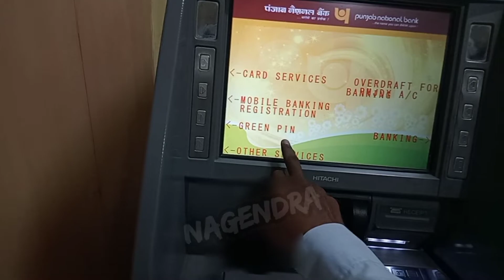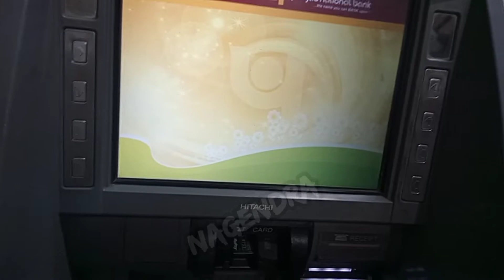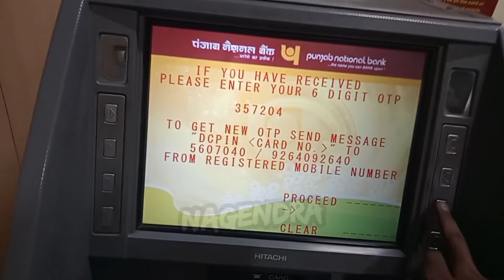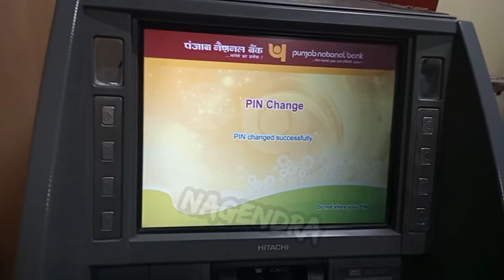PNB का नया ATM पिन बनाए मात्र दो मिनट में, PNB New ATM pin Generation just in Two minutes 💳💳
पंजाब नेशनल बैंक सेे सम्बंधित अन्य विडियो देखने के लिए निचे दिए गए लिंक पर क्लिक करें।👇👇👇👇

pnb atm pin generate online mobile,
pnb atm pin generate sms number,
pnb atm pin generate otp kaise mangaye,
pnb atm pin generate kaise kare,
pnb atm pin generate otp,
pnb atm pin generate 6 digit,
pnb atm pin generate ghar par,
atm pin generate kaise kare pnb ka,
atm pin kaise generate kare pnb,
pnb atm pin kaise generate kare,
पीएनबी एटीएम पिन जनरेट कैसे करें,
पीएनबी एटीएम पिन कैसे बनाएं,
एटीएम पिन कैसे बनाएं pnb,
atm pin generation pnb in hindi,
pnb atm pin generate 0 balance,
pnb atm pin generate ka otp nahi aa raha hai,
pnb new atm pin kaise banaye,
pnb atm pin kaise banaye,
पीएनबी का एटीएम पिन कैसे बनाएं,
pnb atm pin generate at home,
pnb atm pin generate new,
debit card pin generate kaise kare pnb,
pnb atm pin kaise banaen,
पंजाब नेशनल बैंक एटीएम पिन कैसे बनाएं,
पंजाब नेशनल बैंक एटीएम पिन कैसे बनाये,
punjab national bank me atm pin generate kaise kare,
how to generate atm pin pnb after 72 hours